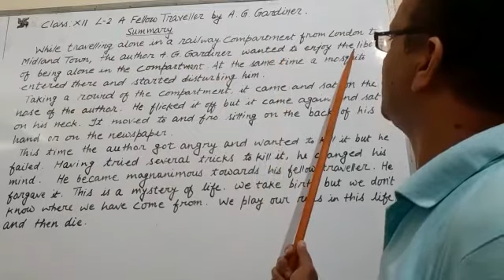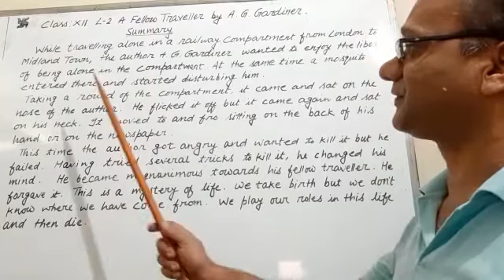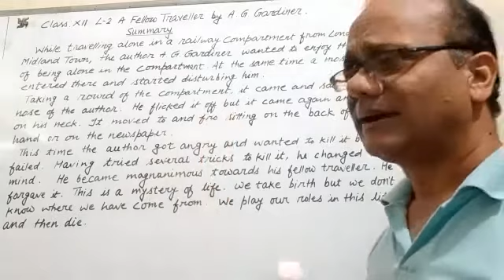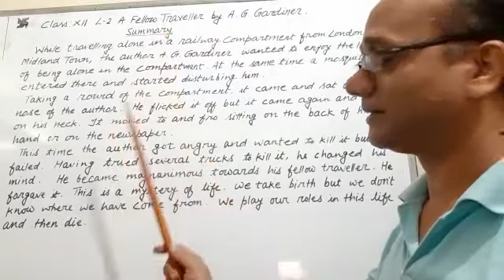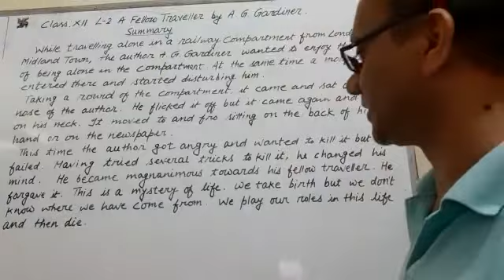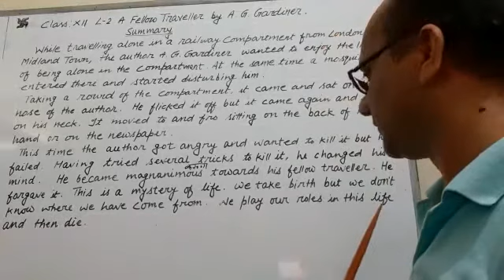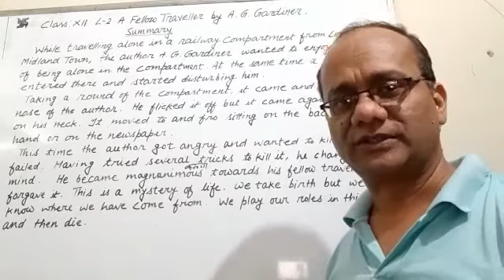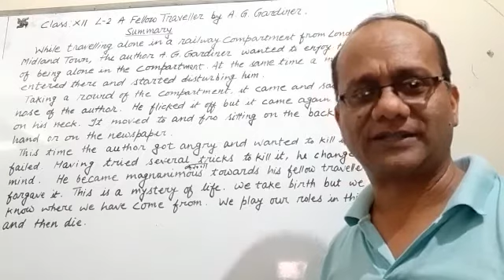A Fellow Traveller Class XII